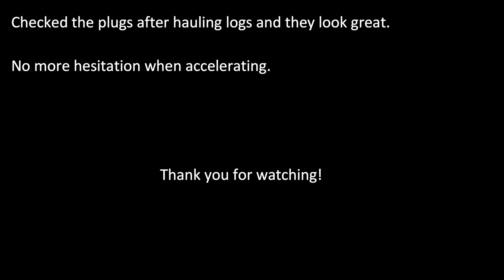Strange Cause Of Briggs & Stratton Vanguard Rich Fuel Mixture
Briggs & Stratton Vanguard in the Case 446 garden tractor has always ran rich. Last oil change discovered a split vacuum line that was causing it to have a super-rich fuel mixture.  Fixed the line and decided it was high time to fix the fuel mixture.

Wasn’t the usual suspects like the air cleaner, carburetor, fuel pump, ignition, or engine out of level.

After this modification the fuel mixture is correct and the plugs look normal and no more hesitation when accelerating.  No changes to anything else, just this one mod.

Forgive the voice as its allergy season and have been doing demolition.  Didn’t realize how bad my voice was until I edited this.

This was recorded with a GoPro 11 in a media mod, using the work light and holder made in